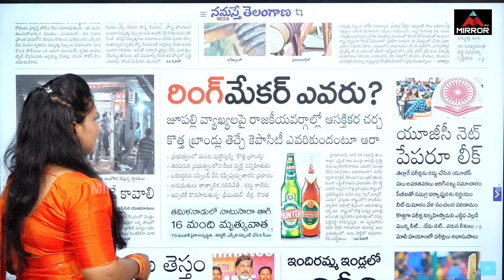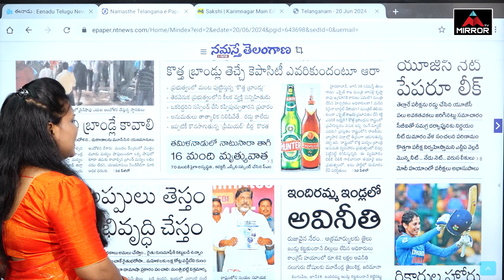కొత్త బ్రాండ్ల చిచ్చు.. తెరవెనుక కీలక వ్యక్తి.. | Jupally Krishna Rao | CM Revanth Reddy | MT